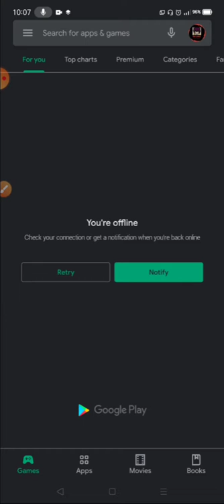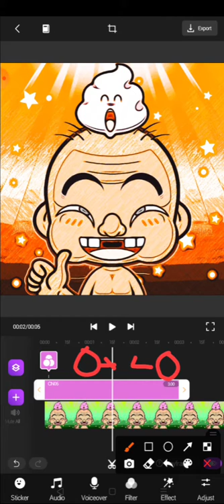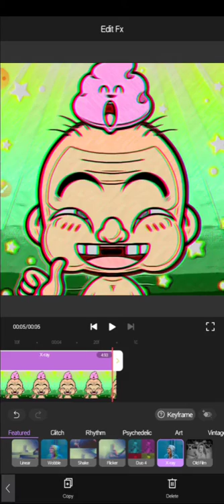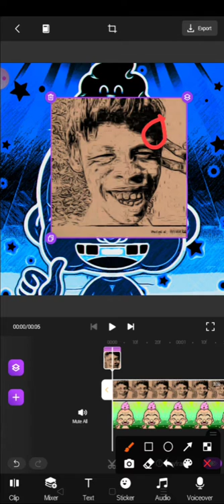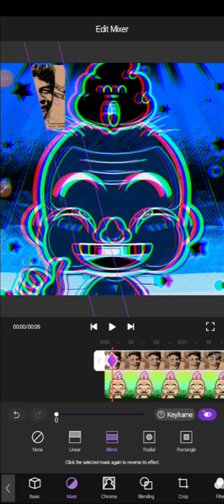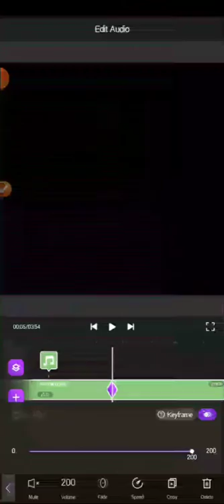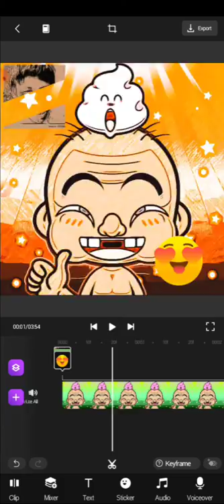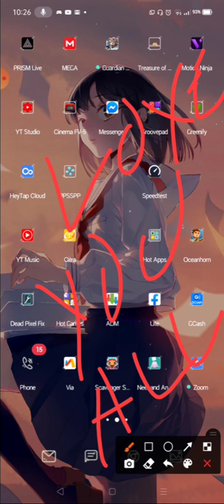How To Edit Videos With Free Features And easy to use in Android/IOS..Watch This!!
This Video Editor  Is Napaka Easy Gamitin Libre mga features at hd Ang upload gaya ng Video ko na to para sa mga new video editor at sa mga d pa marunong mg edit para sa inyo to..plss subscribed support this channel thanks!!